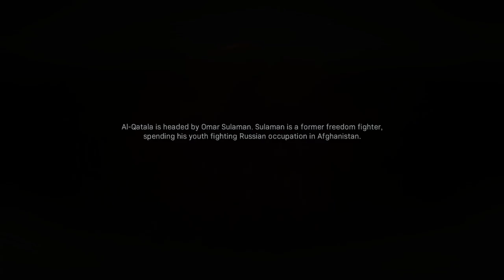Call of Duty: Modern Warfare | Walkthrough Gameplay Part 2 | Embedded + Proxy War | Full Game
:3 im spoiled by the fire power that this game gives me lol

Call of Duty Modern Warfare Walkthrough Gameplay Part 2 includes a Review, Prologue and Campaign Mission 3 and 4: Embedded and Proxy War of the COD Modern Warfare 2019 Single Player Campaign for COD MW on PS4 Pro, Xbox One X, Google Stadia and PC. This Call of Duty Modern Warfare Story Campaign Walkthrough will include the Full Game.  Gameplay Walkthrough will include a Review, Cinematics, Cut Scenes, Story Missions, Spec Ops, Spec Ops Gameplay, DLC, all Single Player Campaign Missions and the Ending. Thanks Activision for Call of Duty Modern Warfare!